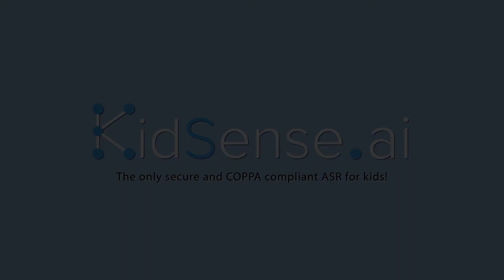KidSense.ai COPPA Compliant Embedded Speech Recognition ( Offline Speech to Text ) Kids Data Privacy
Kidsense.ai is an embedded speech to text engine designed for kids. This offline ASR completely resides on the device providing the most COPPA compliant speech recognition solution.